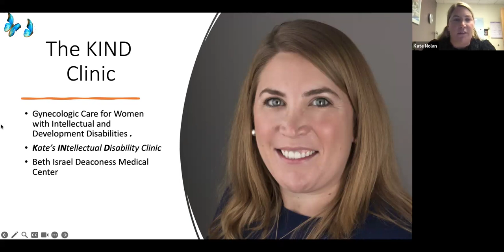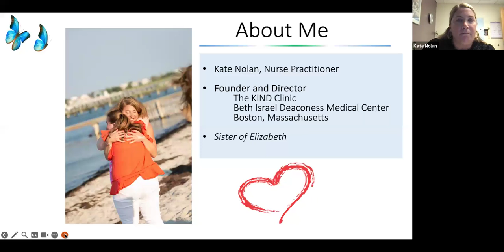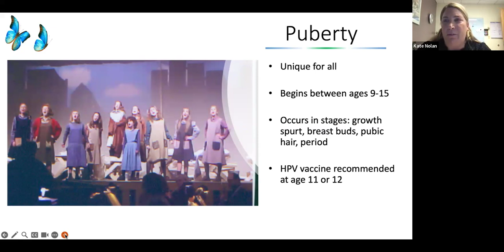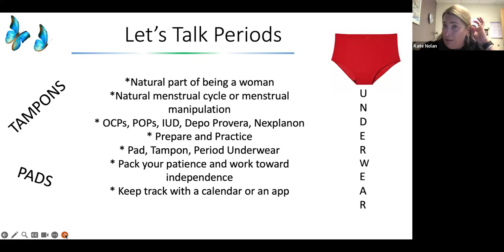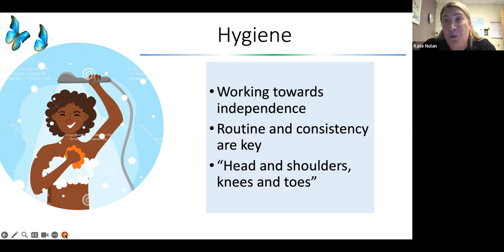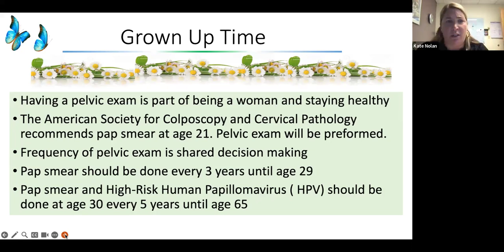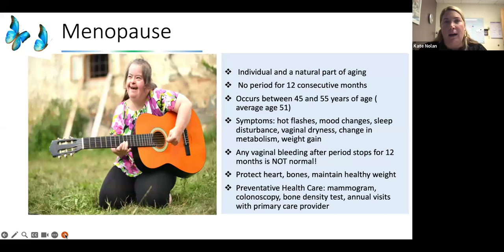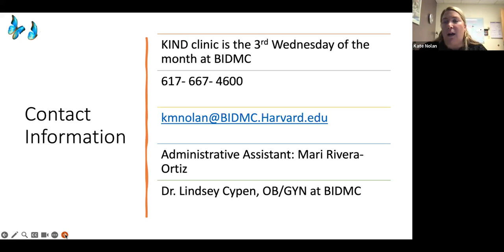Gynecologic Care for Women with Intellectual and Developmental Disabilities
Kate Nolan, NP, Gynecologic Oncology, shares information about the KIND Clinic at BIDMC, which is dedicated to the gynecologic care for women with intellectual and developmental disabilities.